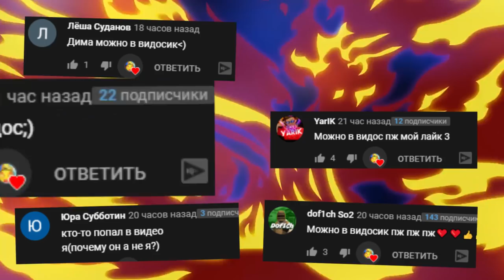ВЕСЕЛИМСЯ В ГАРРИС МОД ВЫЖИВАНИЕ В SANDBOX ► Garry's Mod